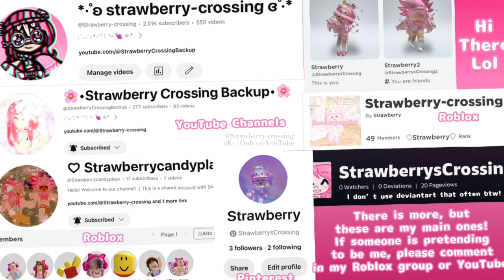✨ @Strawberry-crossing official channel trailer! ✨